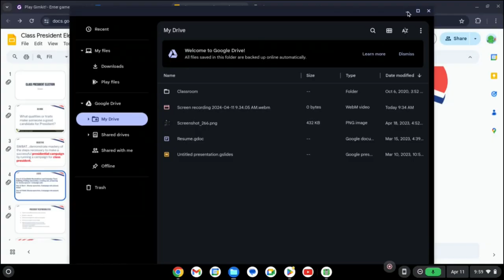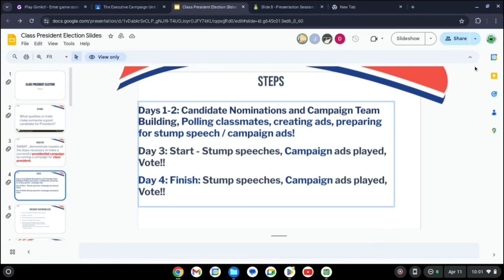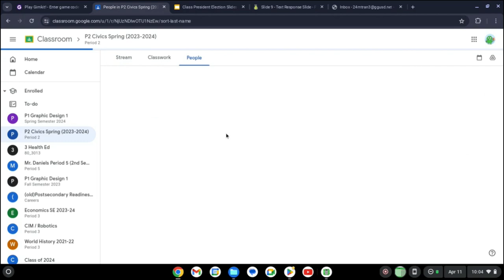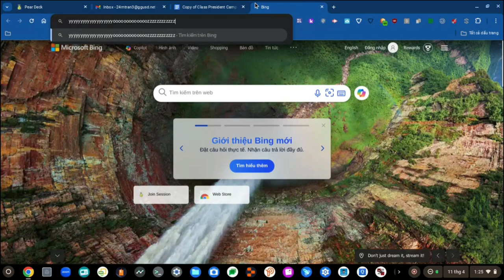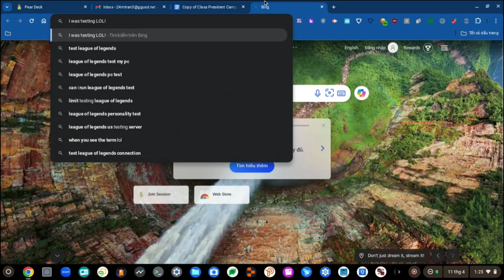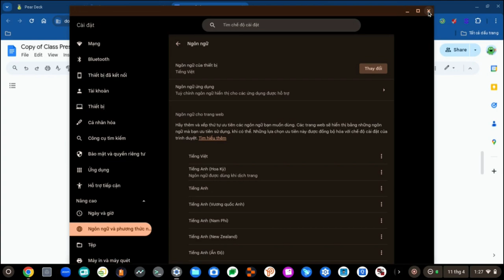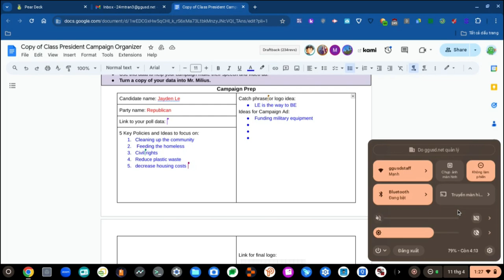RAT ROIZ S2 E13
I hacked the school chromebook, hehe (JK!)